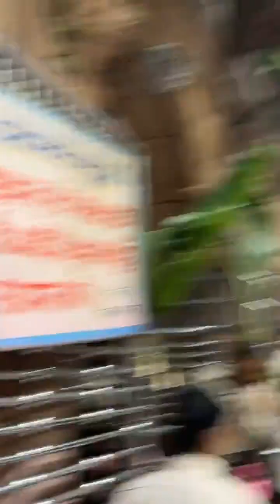Banke Bihari Live Darshan Today ll Vrindavan Live Darshan Today ll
vrindavan live darshan
banke bihari teri aarti gaun
darshan wala cartoon
govind dev ji live darshan today
live darshan today
radha rani ki jai maharani ki jai
vrindavan all temple darshan
vrindavan banke bihari
vrindavan live darshan today
Banke Bihari mandir vip Darshan kaise kare
Banke Bihari mandir vip Darshan kese kre
Banke Bihari mandir me vip Darshan
banke bihari temple vrindavan live darshan
banke bihari aaj ke darshan
banke bihari darshan today
banke bihari live darshan today
siddhivinayak live darshan today
vrindavan today
barsana live darshan today
dev ji maharaj
divine utsav
govind dev giri ji maharaj live
govind dev ji
govind dev ji ke bhajan
govind dev ji mandir jaipur
govind devji temple jaipur live darshan
salasar balaji
sector 46 chandigarh ravan 2024
banke bihari ji ke aaj ke darshan
banke bihari aaj ke live darshan
aaj ke banke bihari ke darshan
banke bihari mandir live
banke bihari today's darshan
bihari ji darshan today
sharad purnima banke bihari darshan
banke bihari darshan
banke bihari darshan
kota dushhera live
sector 46 chandigarh ravan
sector 46 chandigarh ravan 2024 live
sector 46 dussehra 2024
sector 46 dussehra live
sector 46 live dussehra
sector 46 mela
salasar balaji live darshan today
salasar balaji pedal yatra 2024
iskcon live vrindavan
kota mela 2024
salasar
radha rani
radha rani ka new song
radha rani ki jai
radha rani ki kahani
radha rani kripa
radha rani meri hai
short videos
shri radha rani ke bhajan
barsana
barsana radha rani temple
radha rani meri hai mero hai barsana
dance shots
radha rani bhajan
vrindavan dham
chitra vichitra
chitra vichitra bhajan
chitra vichitra ke gane
live darshan today
o radha rani meri hai
purnima didi bhajan
radha 108 naam song
radha ballav mere
radha rani meri hai bhajan
radha rani meri hai mero hai barsana song
radha rani new bhajan
radhe radhe radhe barsane wali radhe
radhe rani
radhe status
bihari ji ke aaj ke darshan
radha rani short video
radha rani status
radha rani vinti yahi hai
radharani
barsana
radha rani song
bhajan radha rani
radha rani ke gane
barsana barsana
mero hai barsana
radha rani
radha rani ke bhajan
radha rani meri hai meri
radharani meri hai mero hai barsana
shree radha shree radha
shri radha rani meri hai
vishal sachin harsh beniwal
bhojpuri picture
dulhan ki vidai
gaon ka dance
haryana ke bhajan
banke bihari
premanand ji maharaj
iskcon
vrindavan live darshan today prem
mandir
vrindavan live darshan today news
live
vrindavan live darshan today aarti
vrindavan live darshan today radha
ashtami
vrindavan live darshan today holi
vrindavan live darshan today aaj
tak
vrindavan live darshan today now
banke bihari temple vrindavan live
darshan today
banke bihari temple vrindavan
banke bihari temple live
banke bihari temple timings
banke bihari temple holi
banke bihari temple crowd
banke bihari temple history
banke bihari temple vip darshan
banke bihari temple live darshan
banke bihari temple darshan
2024
2023
banke bihari live darshan mathura
banke bihari live darshan now
bihari ji live darshan today
bihari ji live
bihari ji live darshan
bihari ji live today
bihari ji live news
bihari ji live aarti
bihari ji live video
bihari ji live janmashtami
bihari ji live vrindavan
bihari ji live abhishek
radha rani
radha rani status
barsana
kishori ji to meri hai mero hai barsana
radha rani video
radha status
cartoon
meri binti yahi hai radha rani kripa barsay
meri vinati hai yahi radha rani
radha ji ki video
radha rani barsana song
radha rani ka photo
radha rani mandir barsana
radha rani meri hai meri hai
radha rani song
radha vallabh mandir
vrindavan live